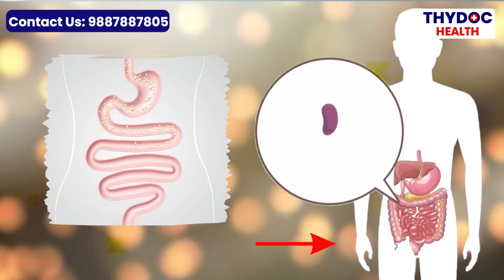गैस ज्यादा पास होना क्या बीमारी का संकेत है😱 ? | ज्यादा पाद आने खतरनाक है? | Flatulence in Hindi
गैस ज्यादा पास होना क्या कई बीमारी का संकेत है😱 ? , ज्यादा पाद आने खतरनाक है? , Flatulence in Hindi , Flatulence , pad gas ,  pet saaf nahi ho rha h kya kre , bar bar pad aana , bloating kya hota hai

यह वीडियो उन लोगों के लिए है जो गैस ज्यादा पास होने की समस्या से परेशान हैं। क्या आपको लगता है कि गैस ज्यादा पास होना क्या कई बीमारी का संकेत है😱? अगर हां, तो इस वीडियो में आपको ज्यादा पाद आने खतरनाक है? के बारे में जानकारी मिलेगी। हम यहां Flatulence in Hindi में इसके कारण, लक्षण और इलाज के बारे में विस्तार से बात करेंगे। अगर आपको pet saaf nahi ho rha h kya kre जैसी समस्या का सामना करना पड़ रहा है या bar bar pad aana हो रहा है, तो यह वीडियो आपके लिए बहुत मददगार साबित हो सकता है।
कई बार bloating kya hota hai और इससे जुड़ी समस्याएं समझना मुश्किल हो सकता है, लेकिन हम इसे सरल भाषा में समझाने की कोशिश करेंगे। इस वीडियो को देखिए और जानिए कि pad gas की समस्या से कैसे निपटें और अपने पेट को स्वस्थ रखें।

Flatulence can be an uncomfortable condition, often accompanied by flatulence CACUES, which is the release of gas. If you're experiencing flatulence, it could be due to a variety of reasons like digestive issues. People often complain about pad gas, which is the sudden passing of gas. When the stomach isn’t functioning properly, you might feel like pet saaf nahi ho rha h kya kre, meaning your stomach isn't getting cleared out properly. If you're noticing bar bar pad aana or gas passing frequently, it's essential to understand the causes behind flatulence CACUES and pad gas. Repeated instances of bar bar pad aana can be concerning, so managing your digestive health and preventing excessive flatulence is crucial.

Dr. Rishab Sharma MBBS, MD (Internal Medcine) DrNB (Gastroenterology)

flatulence problem , bar bar pad aana kis bimari ke lakshan hai , pad aana sahi hai ya galat , jada pad aana